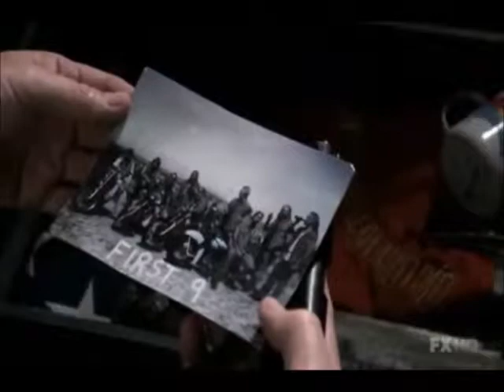Down In The Valley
Music video, Down In the Valley by The Head and The Heart about Jax Teller from the show SOA, S1-4